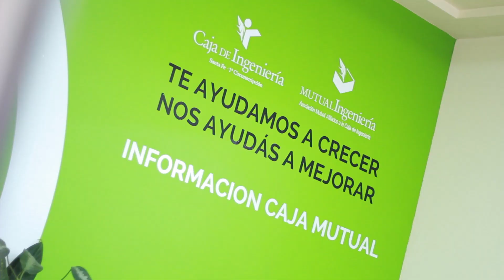INTENSO 2020 - ¡Vení con nosotros! - CIFRAS TV (05-01-20)